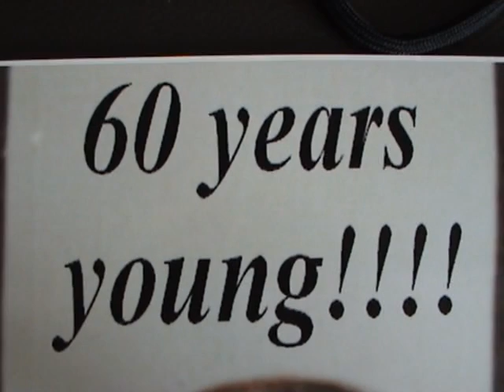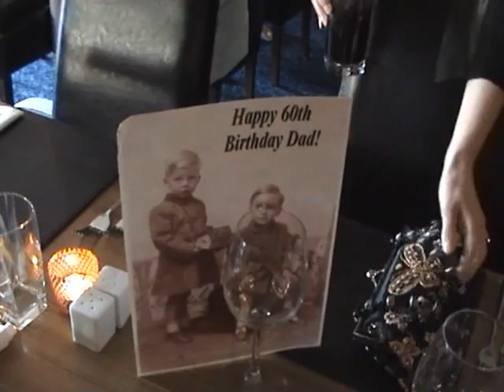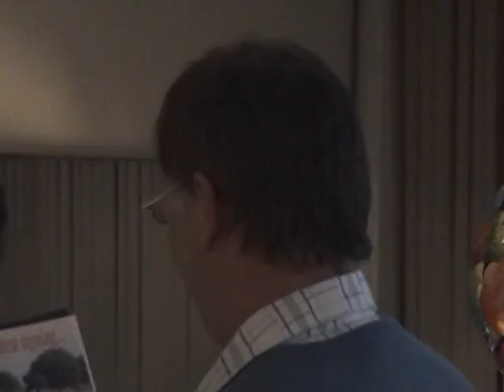Happy 60th Birthday Dad!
Ray Randall turns 60